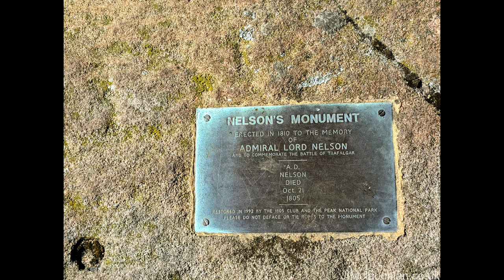birchen & gardom pics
Enjoyed a beautiful 4-mile hike around Birchen & Gardom Edge today! 🌲 Started at the Birchen Edge car park next to the Robin Hood Pub—a great spot for post-hike refreshments. The climb up the steep, overgrown track to Birchen Edge was rewarded with stunning views. We then crossed through grasslands and headed towards Gardom Edge, where the views were even more spectacular. Snapped some great pics before heading back to the car park. A perfect short hike!

CAR PARKING
Birchen edge car park (national trust)
Baslow, Bakewell DE45 1PU
WHAT 3 WORDS

EQUIPMENT LIST
Aochuan Smartphone Gimbal 3-Axis Stabilizer
INSTA360 Ace Pro - Waterproof Action Camera
INSTA360 2-in-1 Invisible Selfie Stick + Tripod
Cannon eos 550d DSLR camera
Cannon EFS 18-55mm lense
Sigma 100-300mm lense

Thankyou for you support & remember leave no trace!